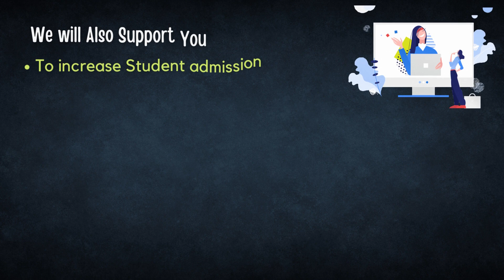BUSINESS DEVELOPMENT PROGRAM l MINDVERA BUSINESS CONSULTANCY l GROW YOUR BUSINESS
We will Also Support You
To increase Student admissions
Powerful Accelarated Learning Techniques
Designing your Powerful Program
Manage Marketing Strategy
Managing Sales Process
Objection Handeling & Closing of Sales
To increase Business Revenue
Promoting your Product by creating New Offers
Social Media/Facebook Marketing and much more...